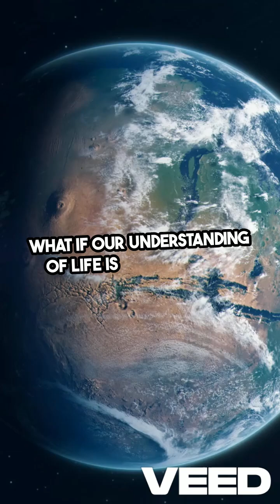⚡ Uncovering Mars’ Ancient Secrets: Hidden Water Reservoirs and Rare Magmas Revealed!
🌈 Dive deep into the mysteries of Mars with this groundbreaking study on hidden water reservoirs and rare magmas that could reshape our understanding of the red planet’s geological past. Could Mars have been more habitable than we ever imagined? Join us as we unravel the secrets of Mars’ southern highlands and explore the potential for ancient life on this once-frozen world.

🌈 Discover mind-blowing facts and historical tidbits about our amazing world in short, engaging videos. From ancient civilizations to modern-day marvels, we've got you covered. Learn something new every day!

Your tiny act but means alot to me. Thank you for visiting!